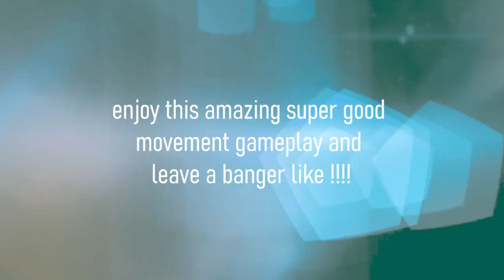I WATCHED FAIDE FOR 500+ HOURS AND THIS IS HOW I PLAY - (SEASON 20 APEX GAMEPLAY) (15+ KILLS)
Apex Legends Season 20 Breakout

im live occasionally come tune in!